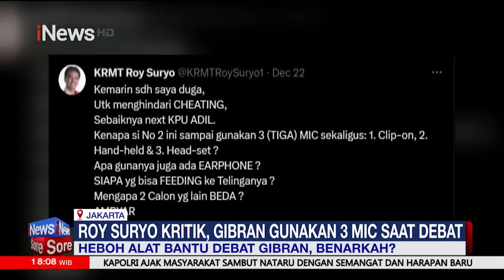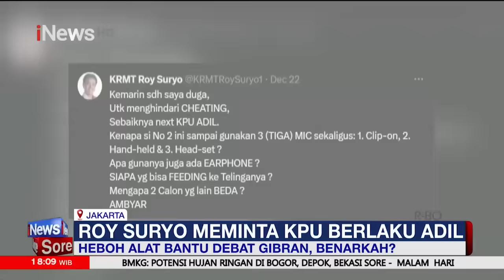Ganjar Pranowo Wanti-wanti Kader PDI Perjuangan di Sragen agar Tetap Solid Hadapi Pemilu 2024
Calon Presiden nomor urut 03, Ganjar Pranowo, berpesan kepada kader PDI Perjuangan di Sragen, Jawa Tengah, untuk menjaga solidaritas dan merapatkan barisan guna memenangkan Pemilihan Presiden (Pilpres) 2024.